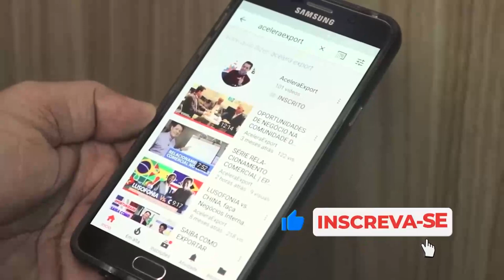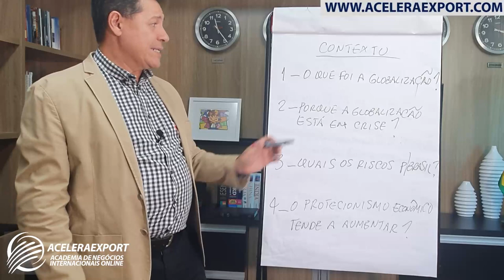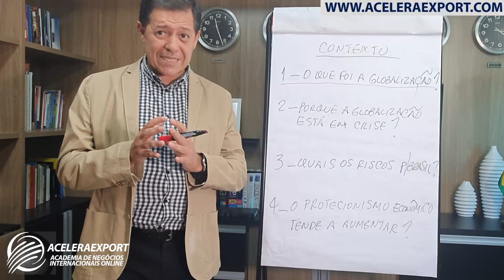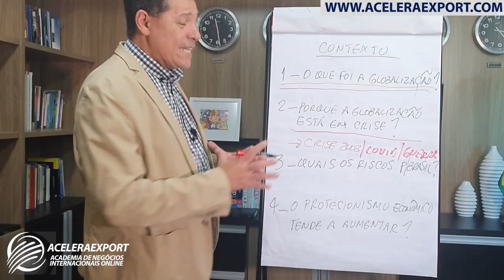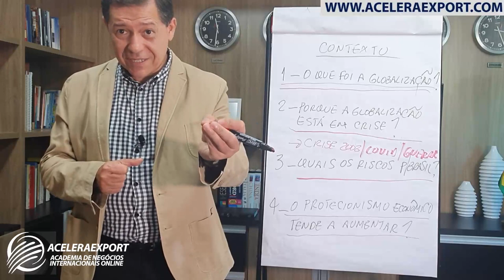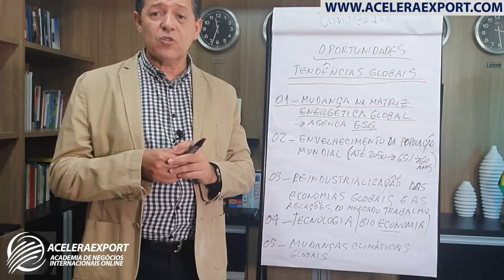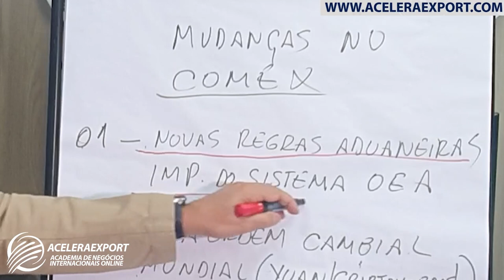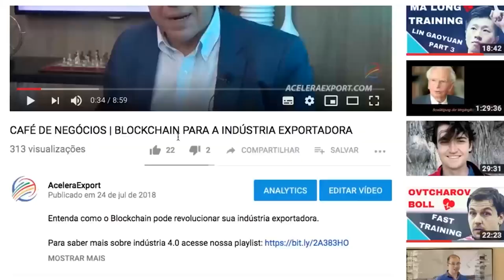DESGLOBALIZAÇÃO E OS IMPACTOS PARA O COMÉRCIO EXTERIOR BRASILEIRO